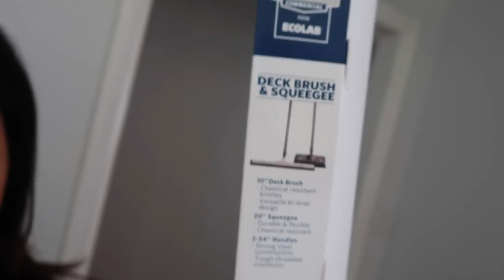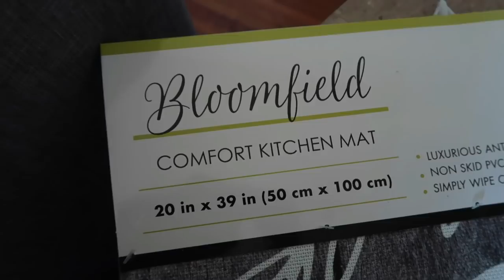Compritas de Sam's Club || Masajeador super recomendado!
Hola amigas aqui les dejo el link por si quieren comprar el masajeador!
Masajeador de mano Naipo